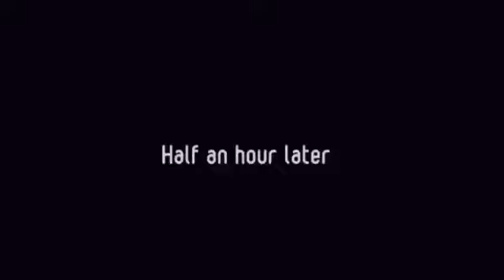शेर और बाघ की असली लड़ाई मौत नया असली जानवर लड़ रहे हैं